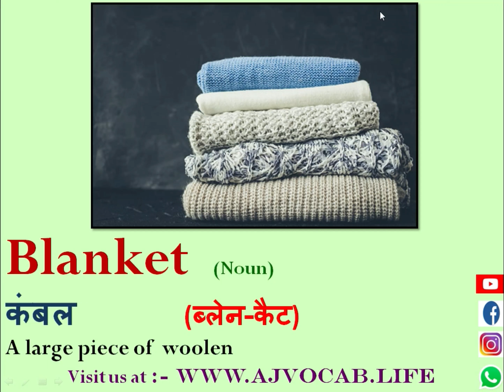कम्बल को English में क्या बोलते हैं | Kambal ko English me kya kahate hai | Kambal in english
कम्बल को English में क्या बोलते हैं | Kambal ko English me kya kahate hai | कम्बल को English में क्या बोलेंगे | Sabhya in english | AJ Vocab